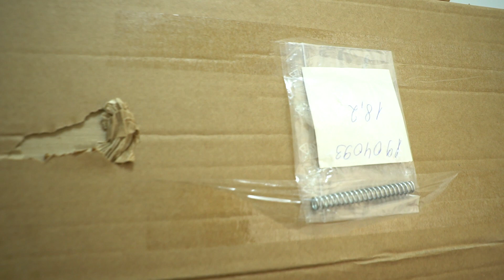Jaeger SPR Булл-пап 6,35 мм